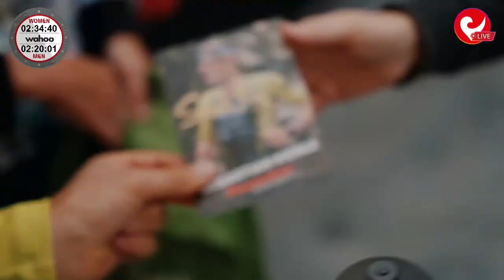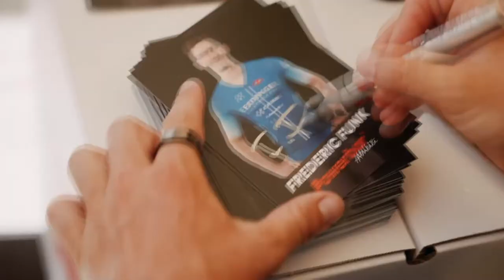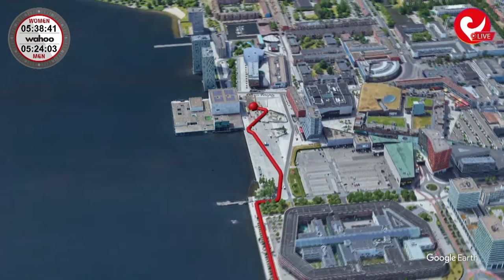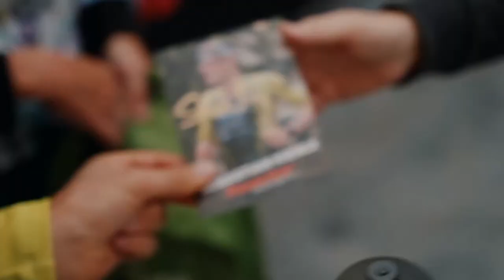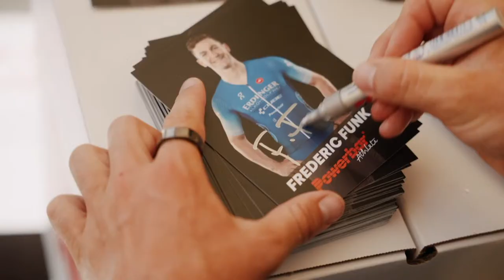LIVE 2023 Europe Triathlon Long Distance Championships at Challenge Almere-Amsterdam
Live broadcast, presented by Belinda Granger and Julian Meinhold, of the 2023 Europe Triathlon Long Distance Championships at Challenge Almere-Amsterdam.

PRO WOMEN START 7:10
PRO MEN START 7:25

Produced by 1:1 Productions BV for Challenge Almere-Amsterdam presented by Wahoo